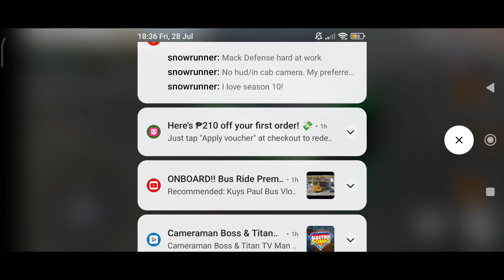Bussid Baliwag Transit Daewoo BF106 SD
Mod by: ???
Skin by: JJ Paintworks
Livery by: JJ Paintworks